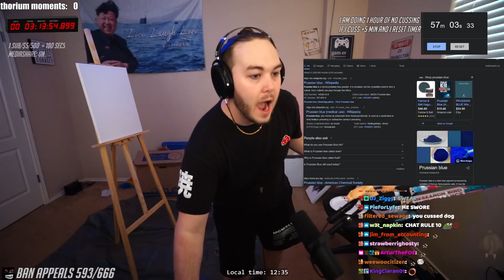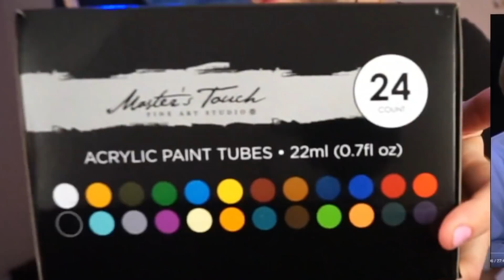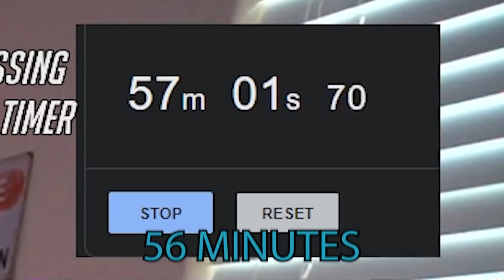PAINTING LIKE BOB ROSS